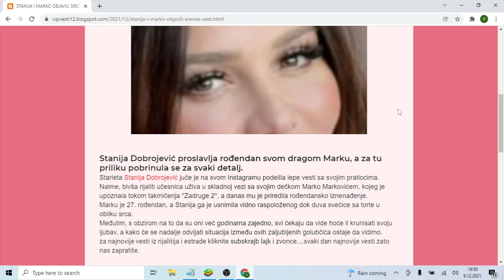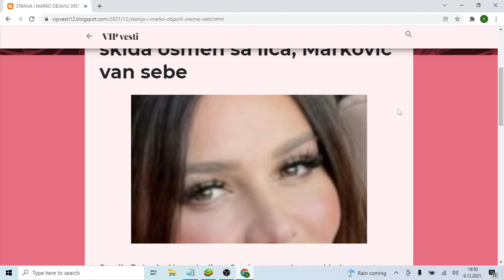STANIJA I MARKO OBJAVILI SREĆNE VESTI Starleta ne skida osmeh sa lica, Marković van sebe